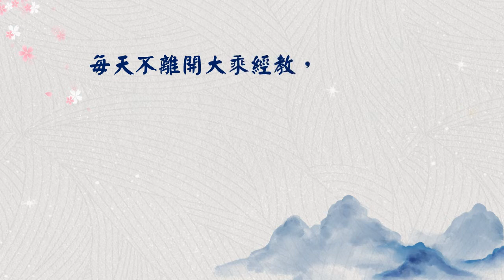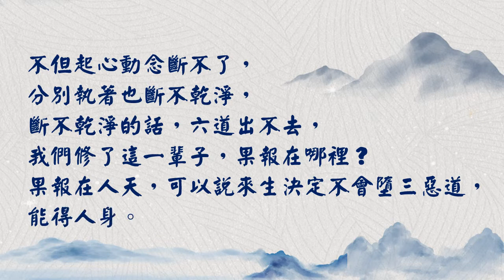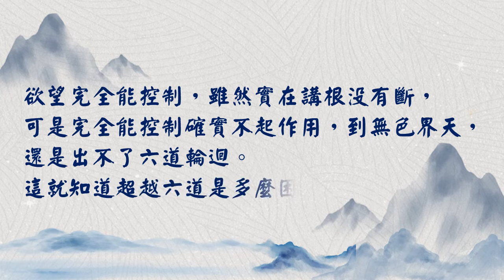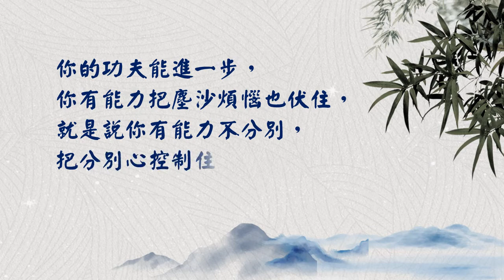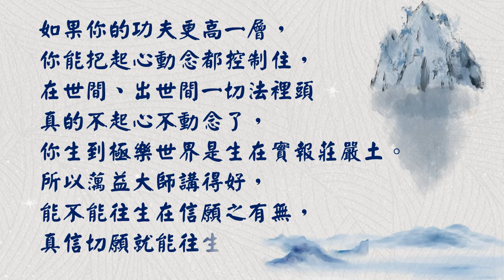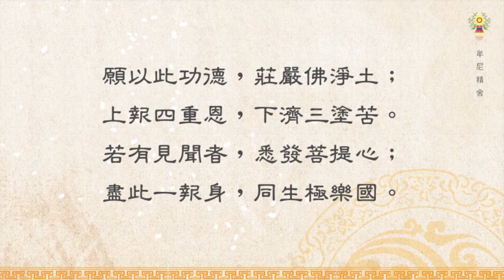淨空法師法語精華─真心切願得大利益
如果我們是真的覺悟，我們自己好好的衡量自己，起心動念、分別執著我們不能頓捨，再想想恐怕這一生也斷不乾淨。請繼續觀看「淨空法師法語精華」影片。